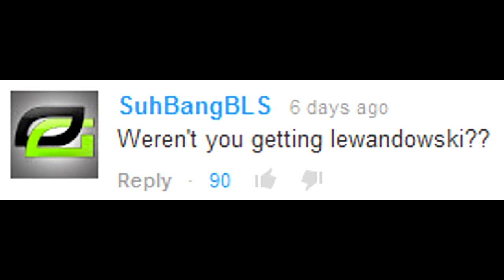FIFA 14 | Your Ultimate Team #32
JME - Old Skool

Media from MediaMusicNow.co.uk